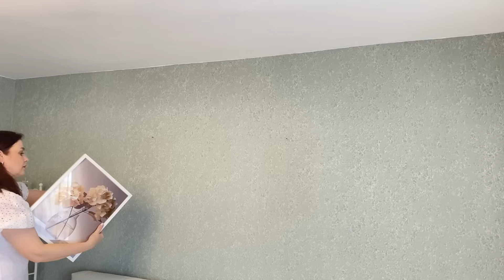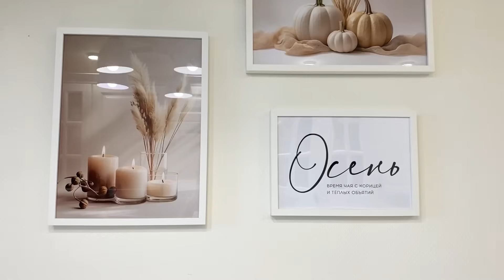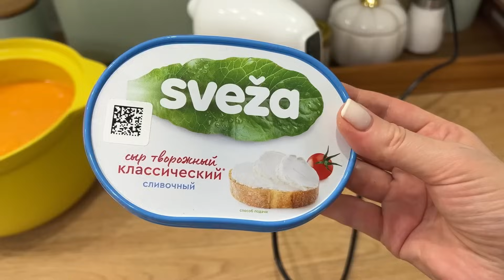ОСЕННИЙ ВЛОГ 🍁 Уютный Осенний Декор/ Вкусные Рецепты /Эстетика Уюта/ Покупки для дома ✨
ОСЕННИЙ УЮТНЫЙ ВЛОГ Меняем Осенний декор Готовим  Вкусные рецепты Создаем Эстетику Уюта Смотрим Покупки для дома

▪️Лазанья
Листы лазаньи (9- 10 штук, зависит от вашей формы, у меня в один слой получилось 3 листа)
Фарш (у меня курино-говяжий) -500-600 гр
Лук - 1 шт
Соус томатный -150 мл
Сыр -200гр
Соль, перец, приправы по вкусу

Для соуса Бешамель:
соль, перец, мускатный орех, я добавила сухой чеснок

Выпекаем (без сыра) 25 минут при 180С
Посыпаем сыром и запекаем еще 7-10 минут

❤️ДОРОГИЕ МОИ!
Сейчас ужесточились требования законодательства о рекламе. Любая ссылка данная на публичную аудиторию может быть расценена как реклама. Штрафы до 500 тыс рублей
ЕСЛИ ВАС ЗАИНТЕРЕСОВАЛА КАКАЯ-ТО ВЕЩЬ или НУЖНА ССЫЛКА, ГДЕ ПОКУПАЛА Я, то ПОЖАЛУЙСТА пишите в комментарии я обязательно вам дам ссылку🤗
Или можете перейти в Телеграм и написать там👇🏻